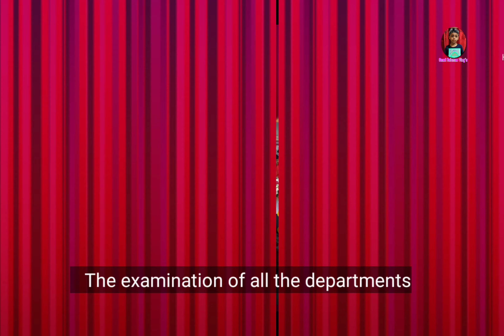At a glance, all information of Tongi government College | টঙ্গী সরকারি কলেজের সকল তথ্য ফাঁস